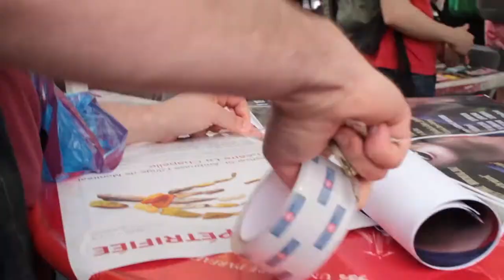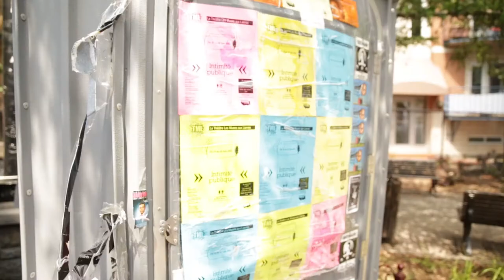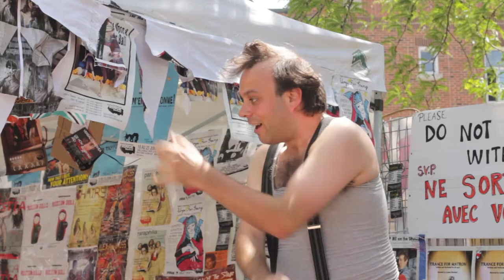FRINGE-Moi! • Épisode 8 • Intimité publique